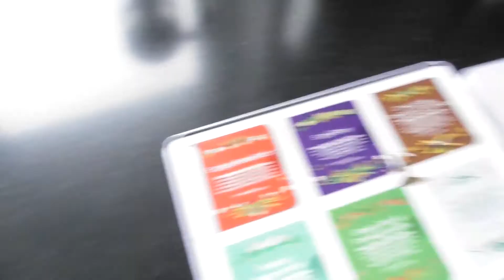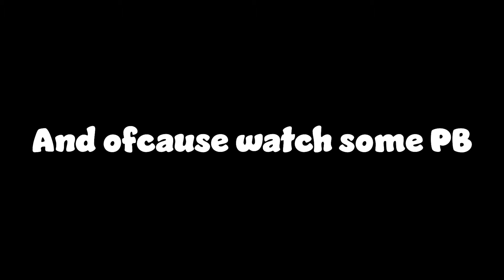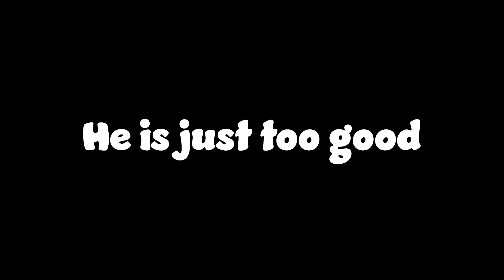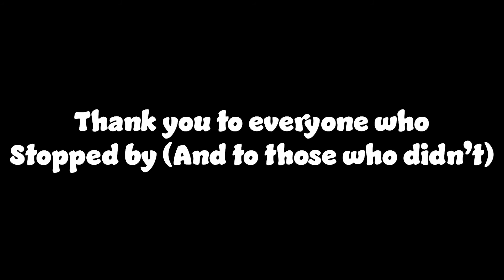Meet some of the PB regulars!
Edited by my lovely viewer Touch420!

PSA: Don't watch without headphones and/or on max volume. You have been warned!